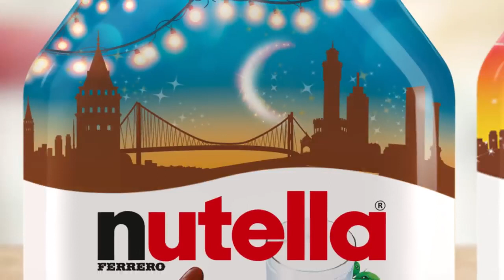ERDEM AKAKÇE' NİN SESİNDEN NUTELLA RAMAZAN REKLAM FİLMİ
Seslendirme / Voice Over: Erdem Akakçe